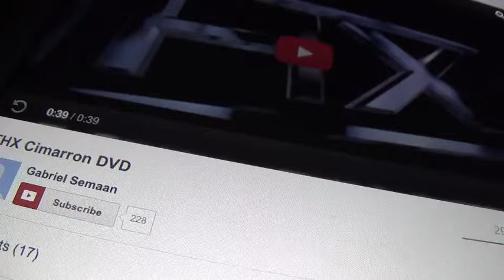(Test Video & Sound) THX Cimarron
I done a test video and sound of my new Sony Handycam HDR CX-220 Camcorder. It started when the small gray box appeared in the center of the screen, then a conductor's hand appears in that box and flicks his baton, blasting out a blue hyperspace. It turns red, and when it fully turns red, I see a 3D THX logo zoom towards my new camera, against a black screen with red dots. Then, I see some text saying The Audience is Listening. A few seconds, a subtitle reading Lucasfilm Ltd. Sound System fades in too.